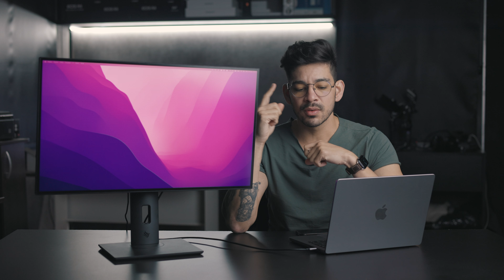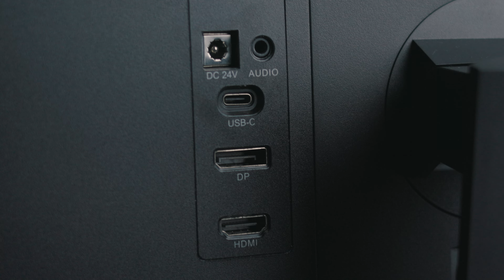Review Pichau Perseus PRO: Monitor PROFISSIONAL PARA EDIÇÃO 10Bit